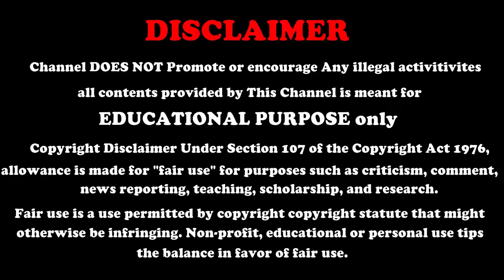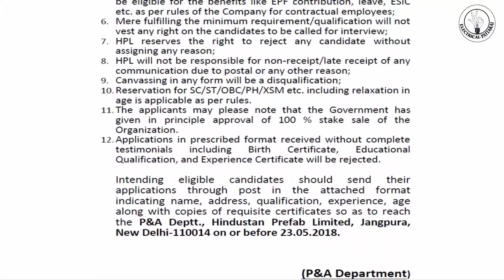Hindustan Prefab Limited | Government Jobs | Electrical Jobs | Diploma B.E Jobs | Job Updates #19